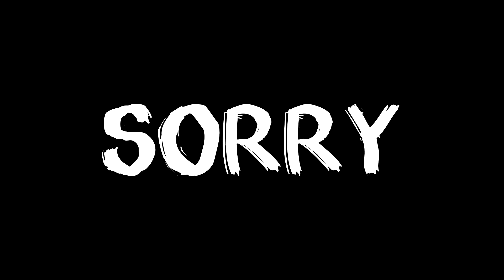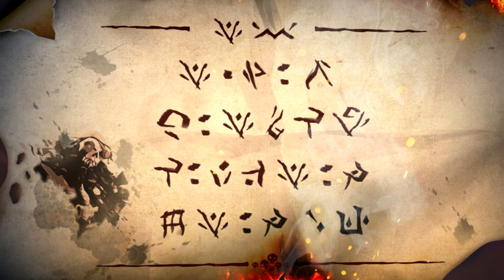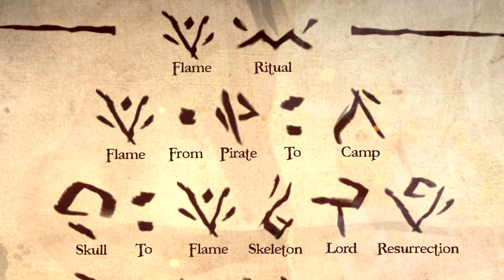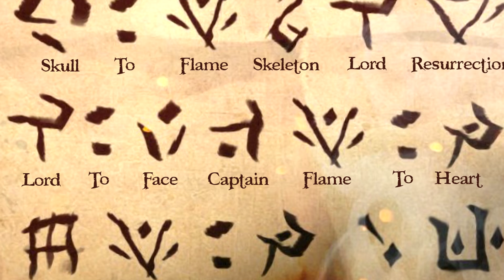THE SOUL BINDING RITUAL // SEA OF THIEVES - Flameheart Vs Greymarrow possible update to come?